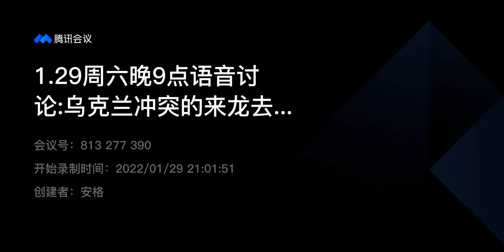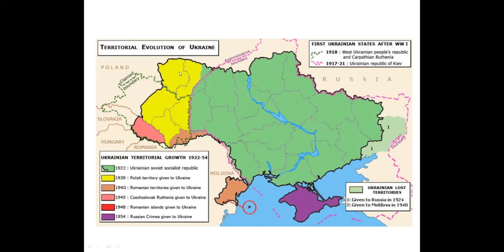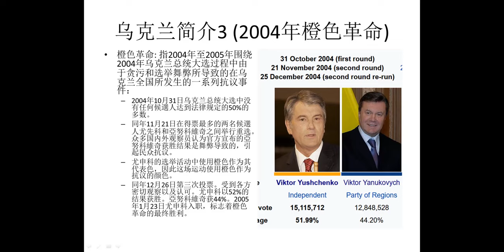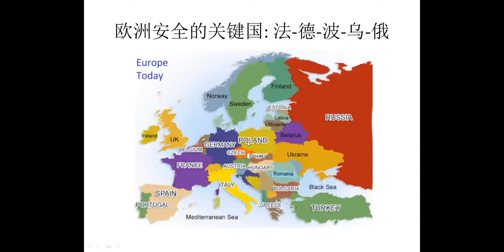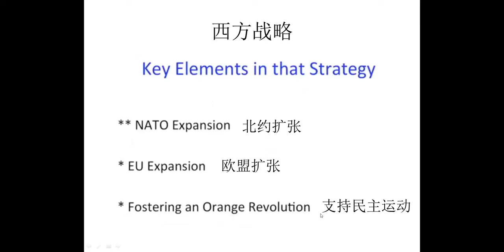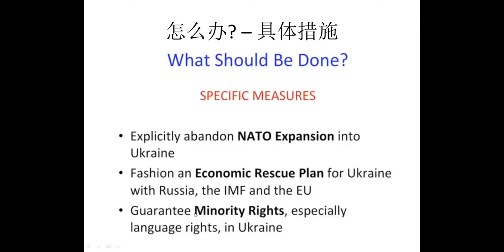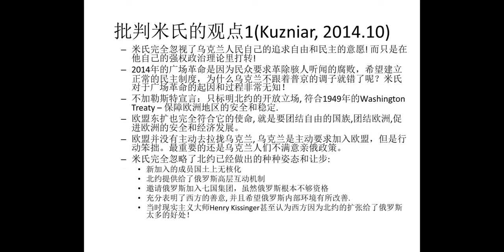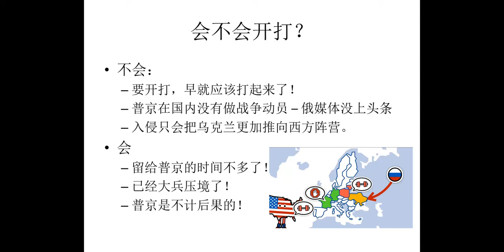2022.01.29 安格主讲乌克兰危机的来龙去脉(俄乌战争)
本视频是2022年1月29日一个网络讲座的录屏, 主讲人安格介绍了西方现实主义国际政治领军人物米尔石海默(John Mearsheimer)关于俄乌冲突的观点以及西方学者对他的批判。不到一个月之后，俄罗斯悍然入侵乌克兰。

将近1年过去了, 这些观点的冲突仍然有助于理解俄乌冲突, 所以分享给大家。

欢迎大家订阅转发留言拍砖:).